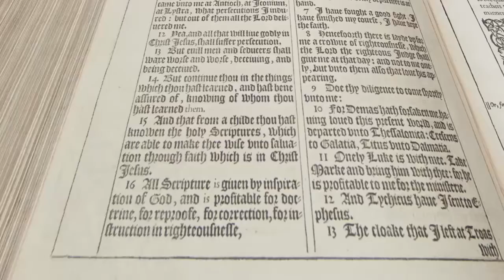Kenneth Young - Hold on to Hope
Kenneth Young preaches at the Black Student Association Chapel at the South Hamilton campus of Gordon-Conwell Theological Seminary on November 17, 2015.